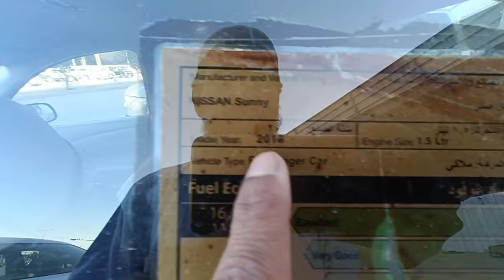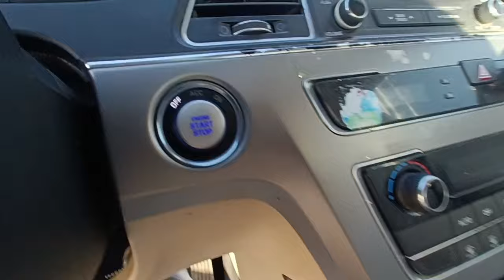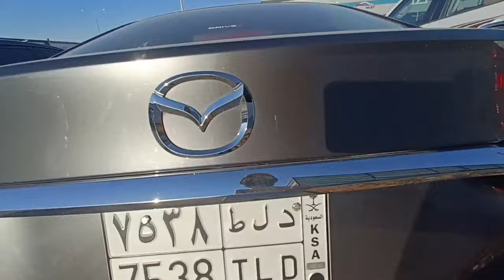used one hand car market | riyadh Saudi Arabia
riyadh Saudi Arabia used cars second hand well condition full details with contact

second hand car market in mumbai
second hand car market in pakistan